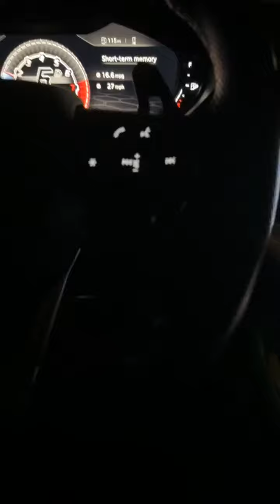10-10-23 2x Yeat Instagram Live Snippets